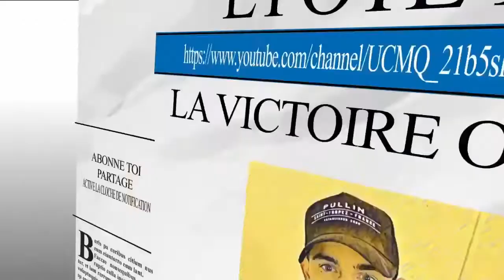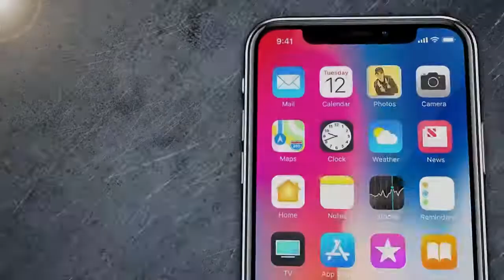ON SERT DU CUL LA!!!!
En SECTION avec deux anciens pti slips du foot

Partage un maximum si le contenu te plaît!

L'pote keke